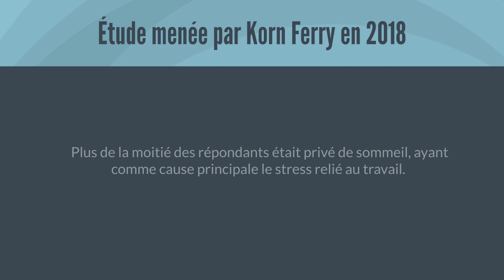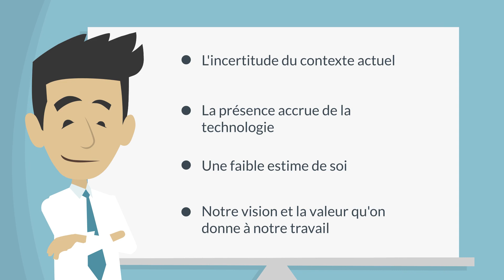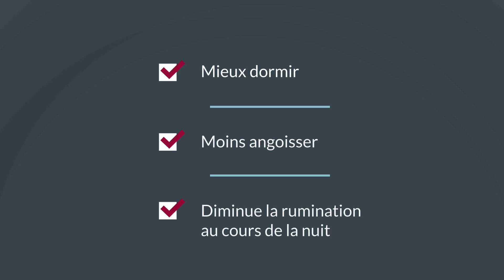L'obsession du travail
Vous arrive-t-il de penser constamment à votre travail?

Cette semaine, dans la minute de formation: «L'obsession du travail» nous allons nous familiariser avec les causes et les tactiques qui permettent de ne pas penser continuellement à son travail.

Bon visionnement!